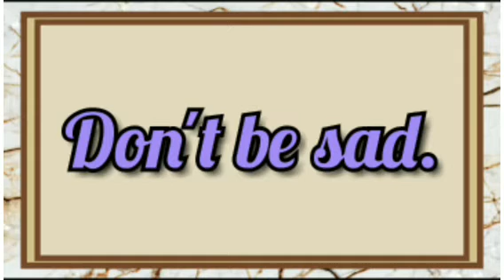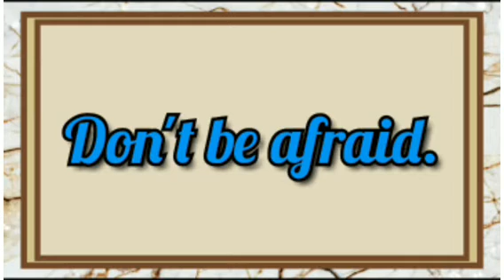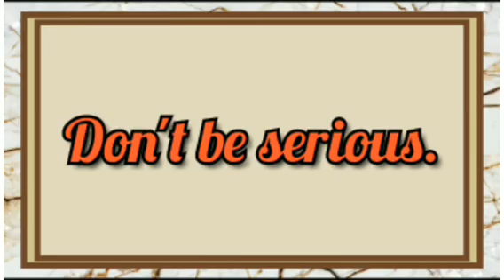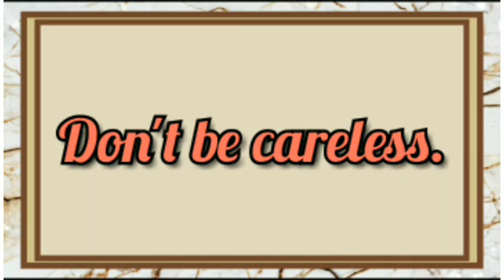Conversation | Class 2 | Topic 8 | Use of don't